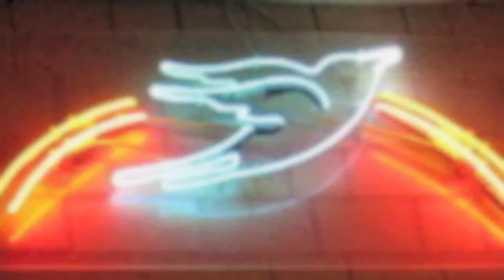Evens Stevens, It All Begins With A Song....Writer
Even Stevens at the Bluebird Cafe, Nashville Tennessee April 5, 2013 during Tin Pan South Songwriter's Festival. with Hugh Prestwood and Lari White.